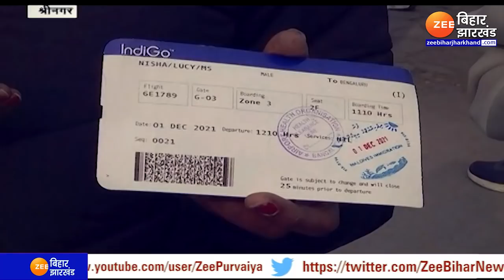Omicron के India में एंट्री के बाद लगातार बढ़ रहे Corona के मामले । Omicron In India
Corona cases increasing continuously after Omicron's entry in India. Omicron In India

हम सभी ने कोरोनावायरस की दूसरी लहर में मची तबाही को करीब से देखा है। न जाने कितने लोग संक्रमित हुए , कितनों ने दम तोड़ दिया जबकि लाखों लोगों को इस ट्रेजेडी का सामना करना पड़ा और इससे उबर भी गए। अब कोविड के नए वैरिएंट ओमीक्रॉन ने दुनियाभर में लोगों की चिंताएं बढ़ा दी हैं। साउथ अफ्रीका से आया यह वैरिएंट अब तक अन्य देशों में फैल रहा था, लेकिन अब इसकी एंट्री भारत में भी हो चुकी है...देखिए रिपोर्ट